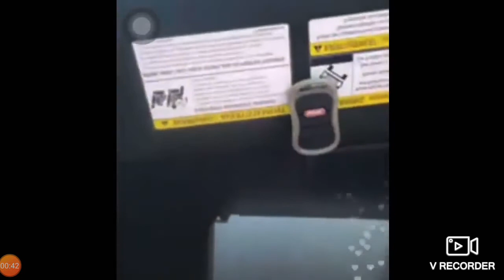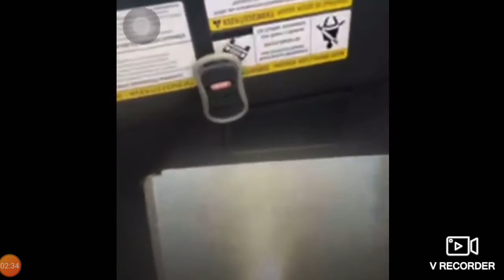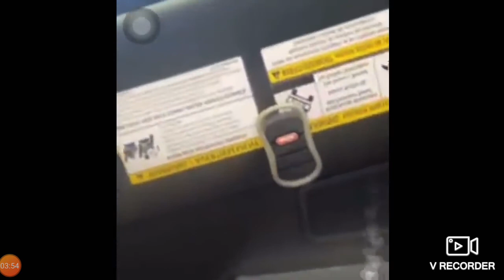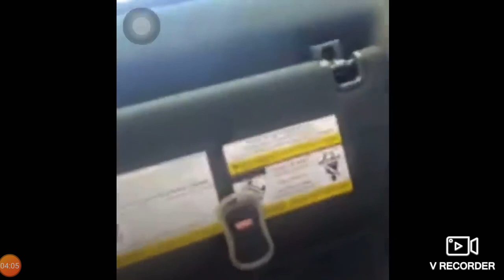KAYLA B DID STEAL KING VONS HARD DRIVE??? AND SHE RESPONDS TO BAYLO!!!